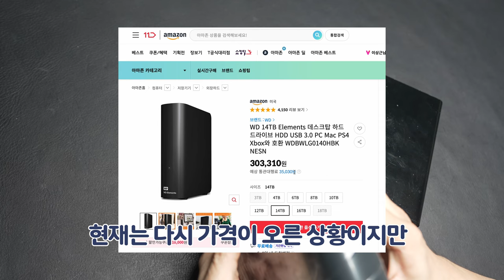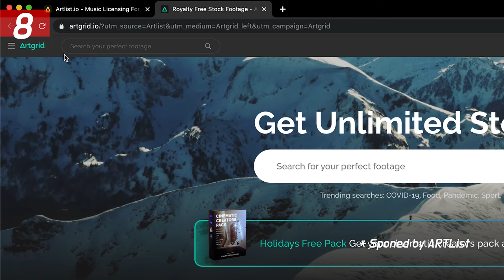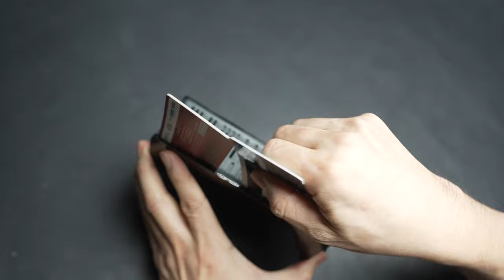WD HDD NAS용을 하드디스크 적출 분해법 종결 Elements / EasyStore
블랙프라이데이에 구입한 하드를 적출 NAS에 이식 완료

많은 분들이 요맘때쯤 구입하는 WD의 Elements / EasyStore 외장하드인데요.
이 두 모델은 외장 하드로도 메리트 있지만 잘 뜯어서 NAS에 사용한다면 정말 딱이죠.
물론 NAS전용 하드를 사용한다면 좋지만 그 가격차이도 크고 하다 보니
거의 글로벌로 이렇게 사용하지 않나 싶습니다.

꼭 블프가 아니라도 하드 단가보다도 더 저렴하기에 많이 구매 하는데
나중에 AS를 위해서라도 깔끔하게 분해 적출하는 방법이 필요합니다.

몇 가지 방법중 가장 수월한 방법으로 영상을 만들어 봤습니다.

00:00 인트로
02:50 Elements / EasyStore 비교
04:08 준비물
04:38 카드 끼우기
05:21 높이 정돈
05:30 케이스 분리
06:29 LED 제거
06:47 하드 분리
07:15 기판 분리
07:48 고정파트 분리
08:45 마무리

사용된 BGM과 효과는 ⥥⥥